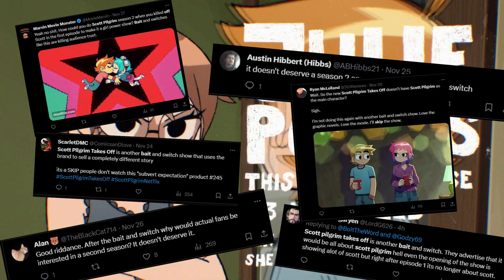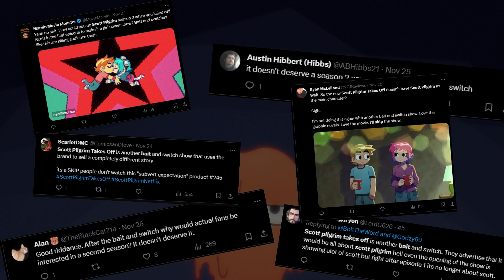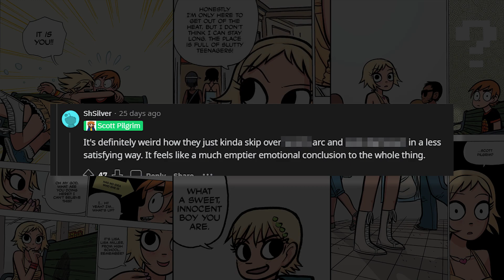The Scott Pilgrim Anime Isn't What We Expected...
Netflix's New(ish) Scott Pilgrim Anime been under a lil heat, but it doesn't deserve it if we being real.

Chapters:
0:00 Intro
0:32 Green Hill Zone
3:05 Game Over?
5:00 1 More Life
6:40 Final Zone